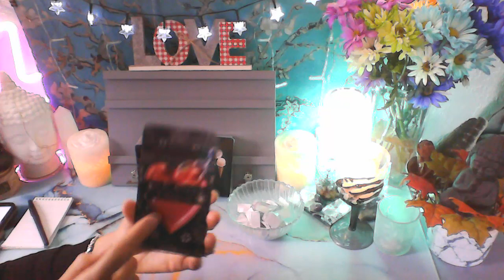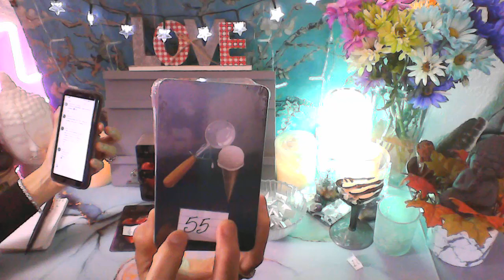GIVEAWAY RAFFLE RESULTS - FOR THE WICKED GAMES (SEXCAPADES ORALCLE ) & THE SCOOP DECK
CONGRATULATIONS TO SUNSHINE & MOONSHINE AND CRYSTAL H.

MY DECKS